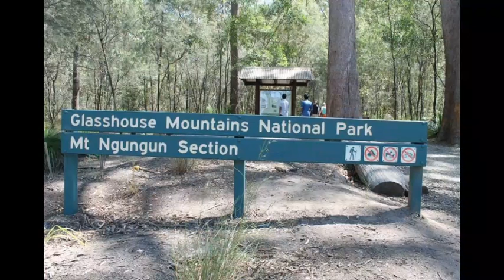A Thlum Tuk // Bawi Thiang Bik (Matu christian church camping )